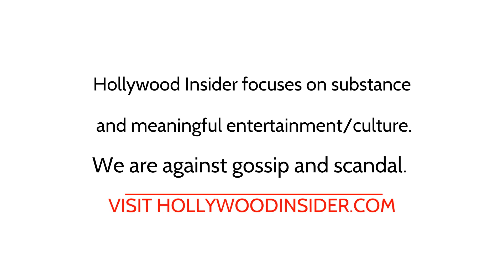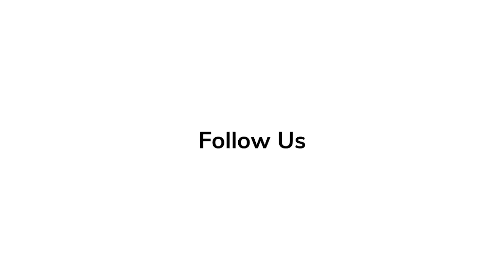Glen Ballard Spills Secrets on Making of 'Pinocchio' | In-Depth Scoop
Pinocchio is an upcoming American musical fantasy film directed by Robert Zemeckis from a screenplay by Zemeckis and Chris Weitz. The film, produced by Walt Disney Pictures, is a live-action adaptation of Walt Disney's 1940 animated film of the same name, which is itself based on the 1883 Italian book The Adventures of Pinocchio, by Carlo Collodi. The film stars Tom Hanks, Cynthia Erivo, and Luke Evans with Benjamin Evan Ainsworth, Joseph Gordon-Levitt, and Keegan-Michael Key in voice roles.

'Elvis' Series